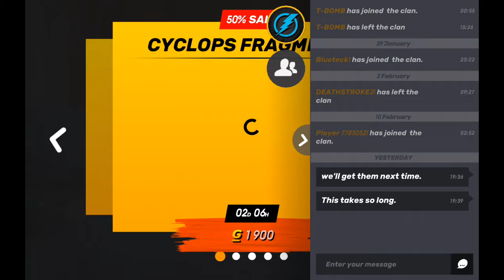GUNS OF BOOM - RARE MY VOICE GAMEPLAY ACTION!!!